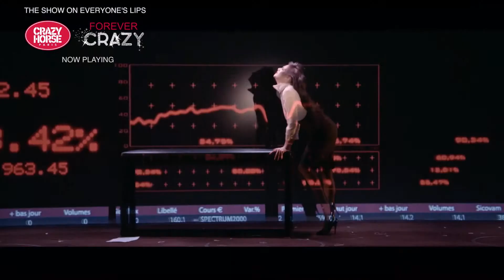Forever Crazy_Meet the Crazy Girls